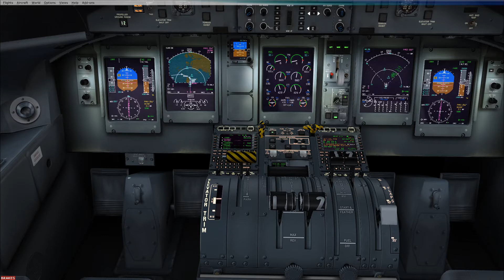Despegue de Hong Kong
Con destino a Manila con el Dash8 Q400 Majestic